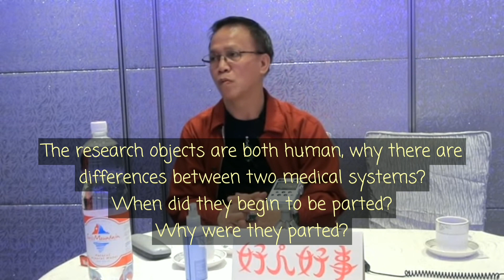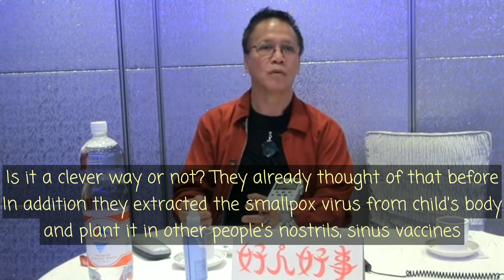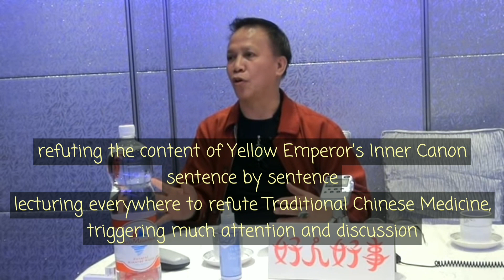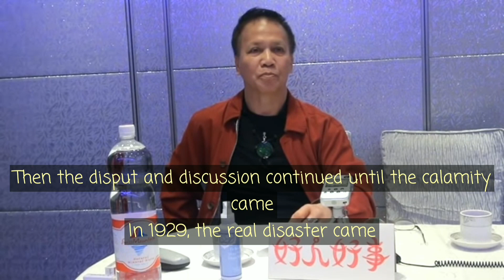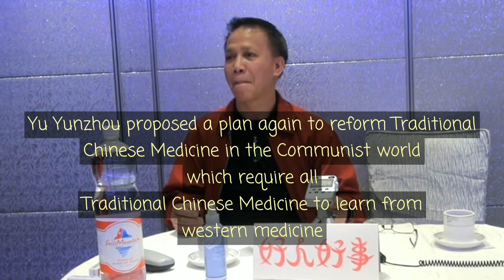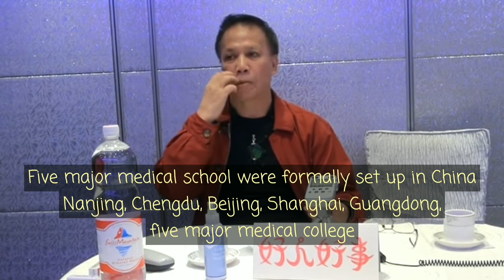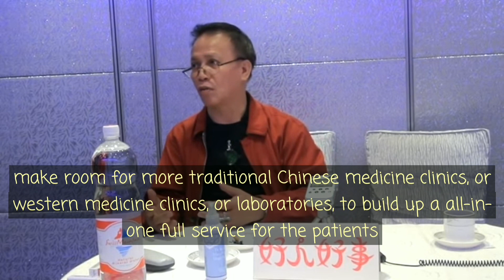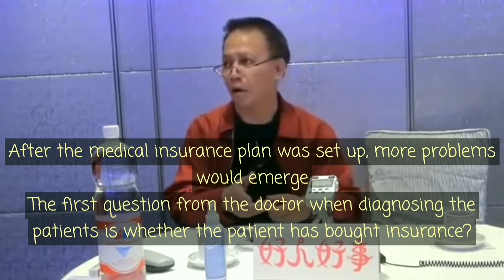Dr. Kwok Channel - The discussion on the unity of the sources between Chinese and Western medicine.